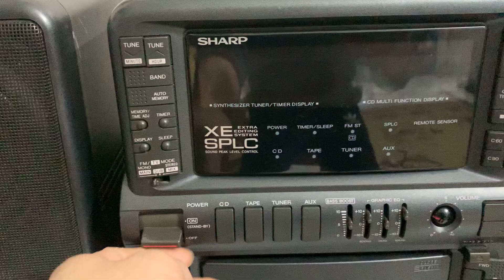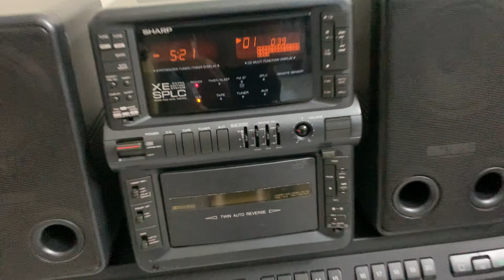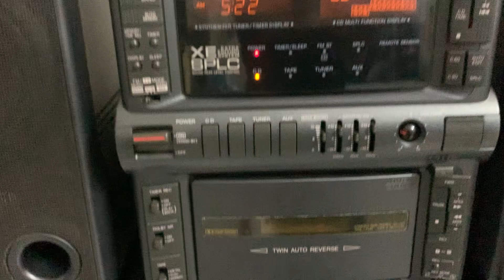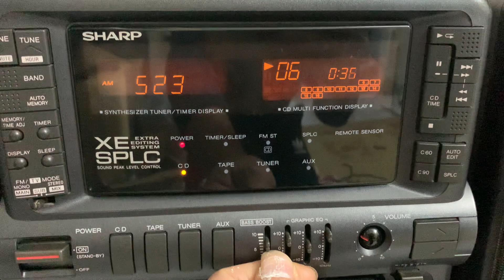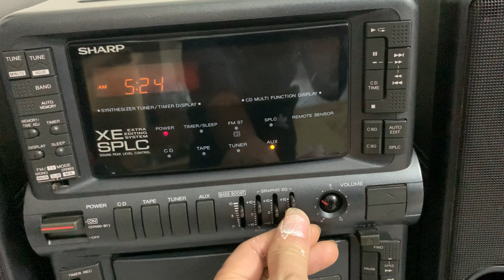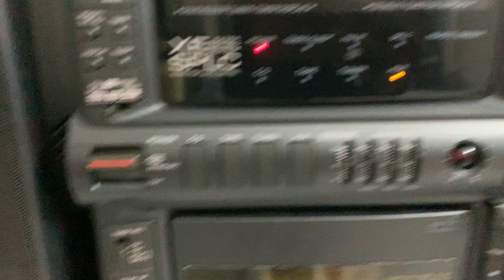Test dàn Sharp 1, LH ĐT 0913200686